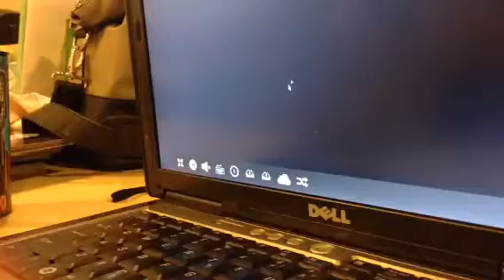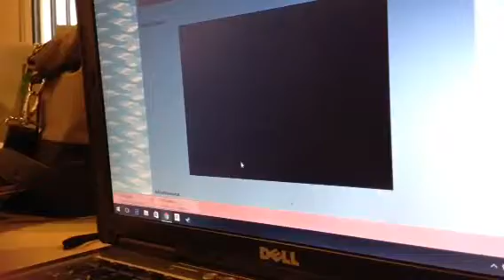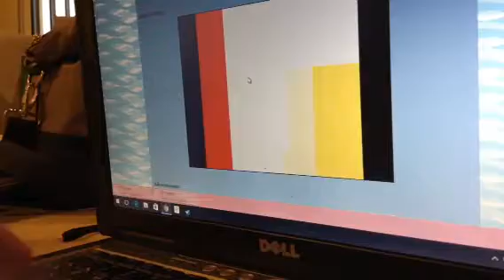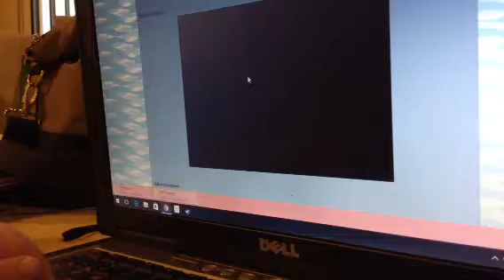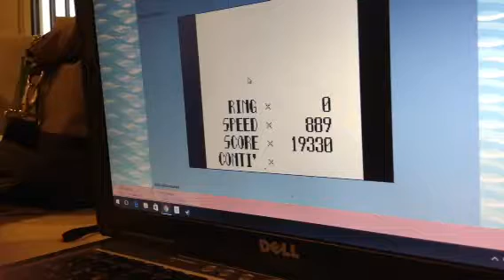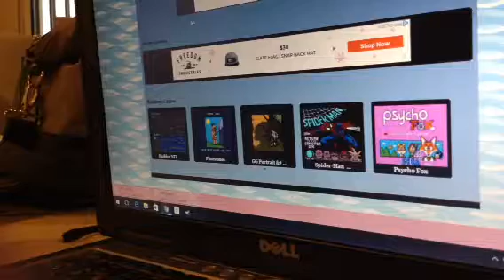Playing Game Gear Sonic Games #1 Sonic Chaos